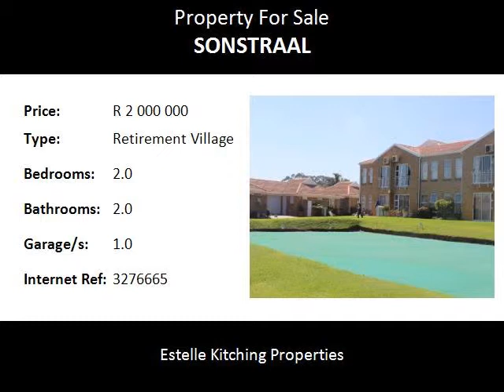2.0 Bedroom Retirement Village For Sale in Sonstraal, Durbanville, South Africa for ZAR R 2 000 000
Bedrooms: 2.0
Bathrooms: 2.0
Garages: 1.0
Price: R 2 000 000

Property Description:

Retire in Legato Retirement Village, developed in 2001 and enjoy a carefree lifestyle conducive to a well deserved rest. When you choose to retire here, you can be sure that you are choosing the best for your future happiness and security. This retirement village offers you 2 and 3 bedroom houses, 1 and 2 bedroom flats as well as assisted living and frail care.
This is an example of a D1-Plan house.